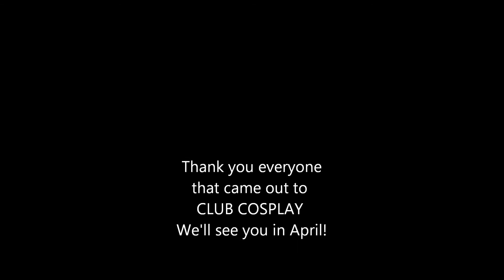Club Cosplay at GanghisCon 40